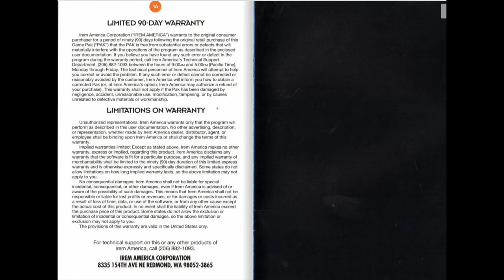[SNES Manual] Dino City (USA) Game Manual - Animated for Super Nintendo / Famicom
Animated game manual for the Super Nintendo (SNES) game "Dino City (USA)".